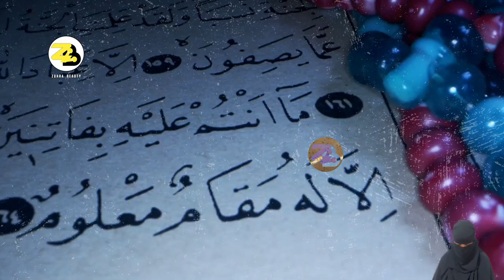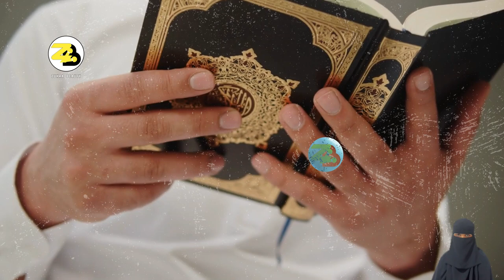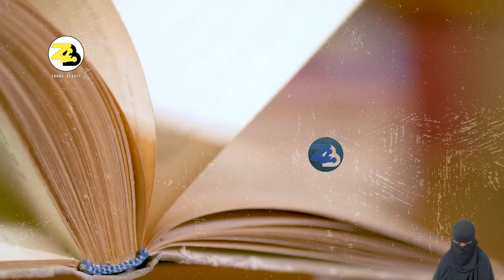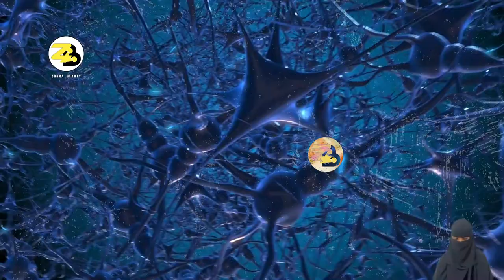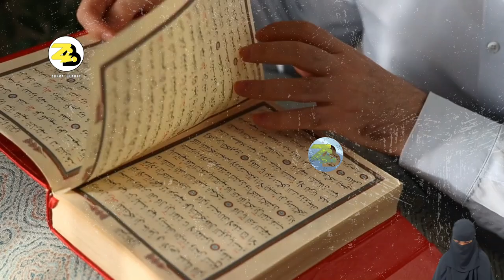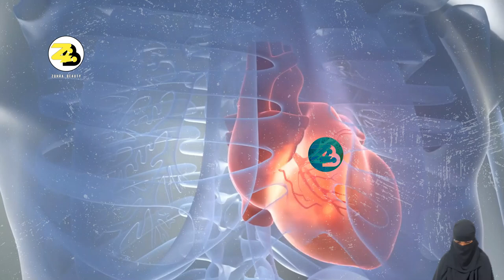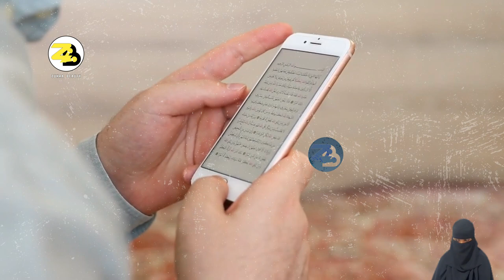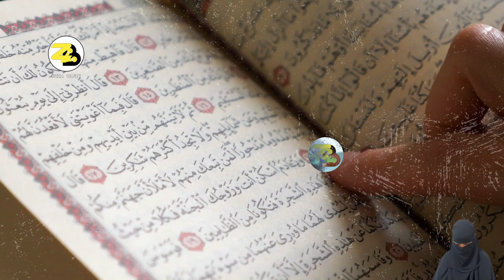DHIIRIGALIN 🏃‍♂️• MURUGADA IYO CIRIIRIGA NOLASHA SIDA LOOGA BAXO • SHEEKH MUSTAFE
**🎨 Henna Art & Long Lecture Reactions! | Quick Tips & Insights 🎨**

Join us as we explore the beauty of henna art and share our reactions to long lecture videos! In this quick guide, you’ll learn:

- **Henna Art Basics:** Easy tips and techniques for stunning designs.
- **Lecture Reactions:** Insights on engaging with lengthy academic content.
- **Teaching Hacks:** How to make long lectures more interesting and manageable.

Speaker: Sheikh Mustafe Haaji Ismaa'iil
Reacto: Zuhra Beauty.

Tools I use to run my digital brand:
Filmora WonderShare ( Video editing ) -
Premier pro ( Video editing ) -
Photoshop ( Thumbnails ) -

1) This video has no negative impact on the original works.
2) This video is also for teaching purposes.
3) It is transformative in nature.
4. Video clips were used for a very small part to help understand.
5) I only used bits and pieces of the videos to get point across where necessary.